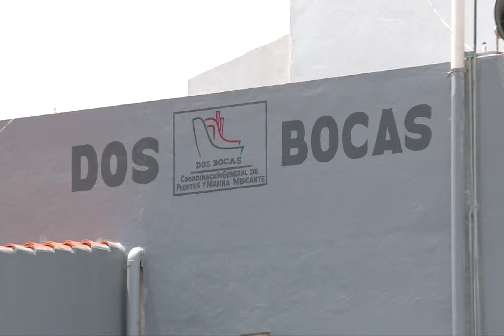Después de 11 años, se reactiva la llegada de cruceros turísticos a Dos Bocas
NoticiasTVT Después de 11 años que no atracaban cruceros en Dos Bocas, el 5 de noviembre arribará al puerto paraiseño el barco francés "Ponant" con 200 turistas, anuncia el secretario de Turismo.